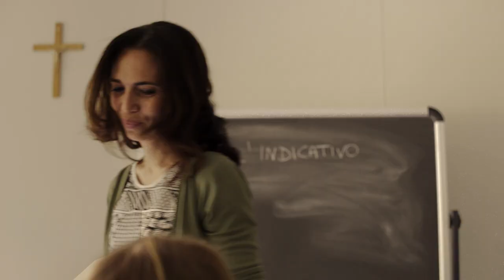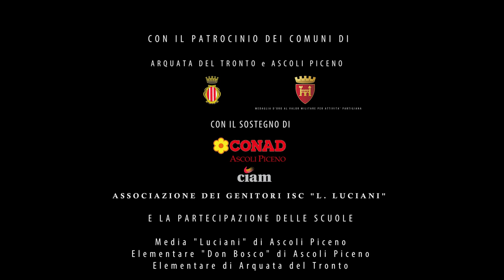Il ragazzo antiorario - Trailer cortometraggio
Hundred Dreams Production & ISC “L. Luciani” di Ascoli Piceno

Presentano

Il ragazzo antiorario

(a breve i crediti completi del cortometraggio)

Music Trailer: Epic Cinematic Trailer by Alex Che (Jamendo Standard License).
Musiche originali di Thomas Galasso.